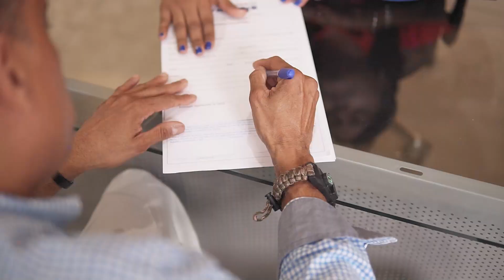¿POR QUE ES IMPORTANTE SERVIR A DIOS? ARIEL LOPEZ NOS HABLA DE SUS VENTAJAS EL DEBATE RADIO SHOW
Estrellas Orientales vs Águilas Cibaeñas en vivo,

Toros en vivo,
Toros del Este en vivo,
tigres del Licey en vivo hoy,
Toros en vivo hoy,
juego de los Toros en vivo,
Águilas en vivo,
Águilas Cibaeñas en vivo,
Águilas Cibaeñas en vivo hoy,
Águilas en vivo hoy,
juego de las Águilas en vivo,

Toros del Este vs Águilas Cibaeñas en vivo,
Toros y Águilas en vivo,
Toros vs Águilas en vivo,

lidom en vivo juego de hoy,
juego de pelota en vivo de hoy,

pelota invernal en vivo hoy,
pelota invernal en vivo,

 LUNES 29 DE ENERO 2024